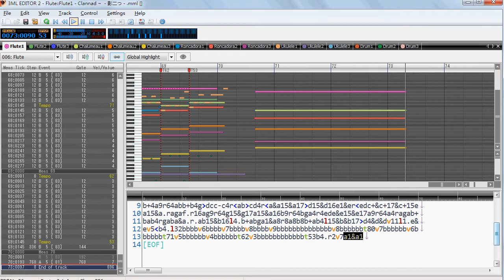[Ensembles in Mabinogi] Clannad ~ －影二つ－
Origin:
Kage Futatsu －影二つ－ (Two Shadows)
Sung by: Riya
From: CLANNAD OST

MML: delight (蛋糕走路)